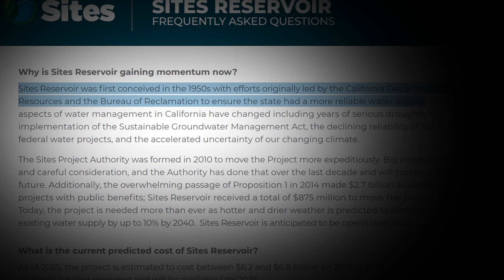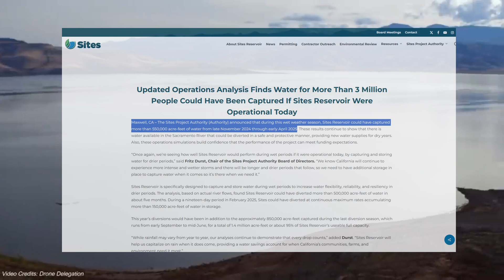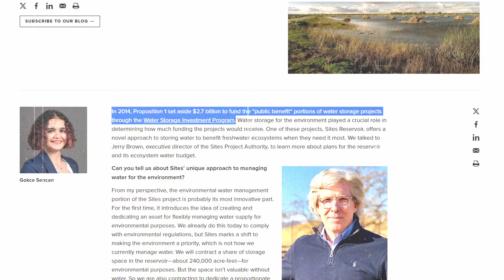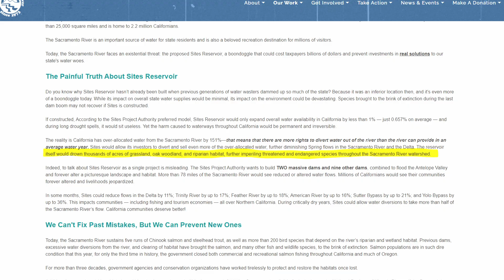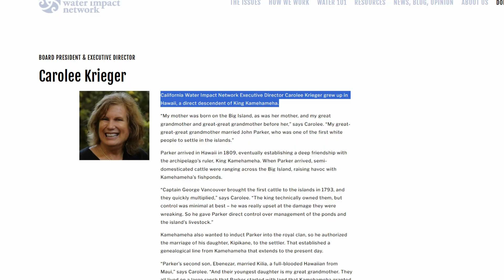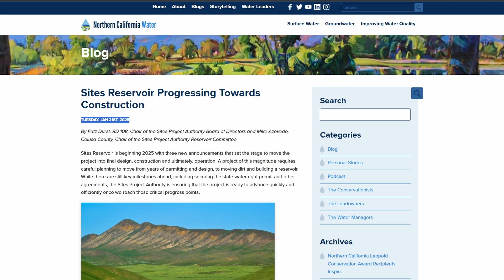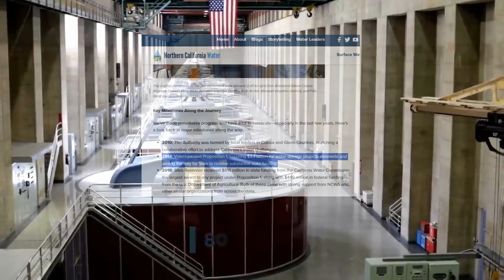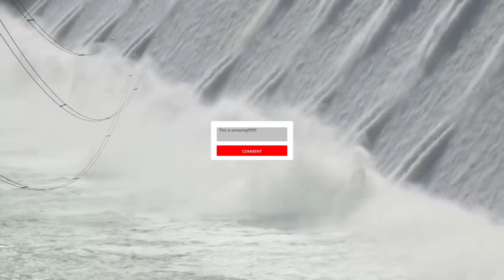Why America's New $6.5 Billion Mega Reservoir Might Stay Empty For Years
California's new $6.5 billion mega reservoir project promises to solve the state's water crisis, but there's a shocking reason why it might sit empty even after completion. This massive infrastructure project has been 83 years in the making, and what we discovered about its future will change how you think about America's ability to build mega projects. From billion-dollar cost overruns to legal battles that could leave it dry, this investigation exposes the hidden crisis facing America's most ambitious water storage solution.